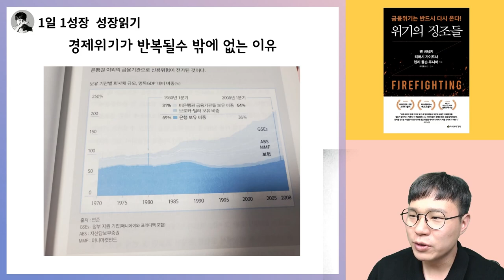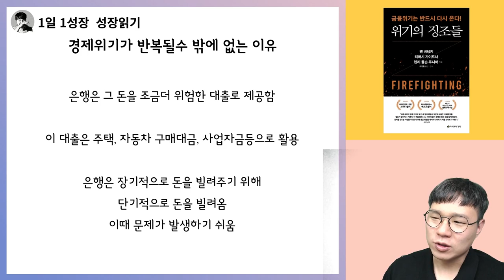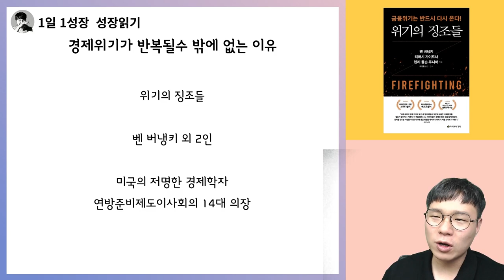경제위기는 반복될 수 밖에 없는 구조적 이유 I 위기의징조들 02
📚 벤 버내킹, 위기의 징조들